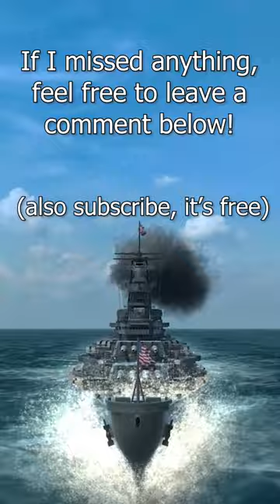Propellant + Bursting Charge Guide (PART 2)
Propellants + Bursting Charges Guide (PART 2)